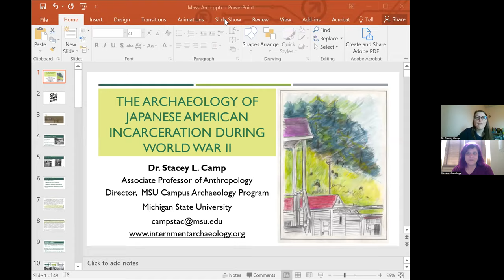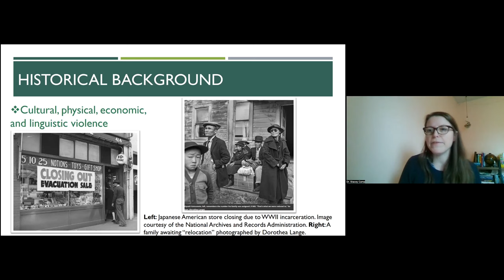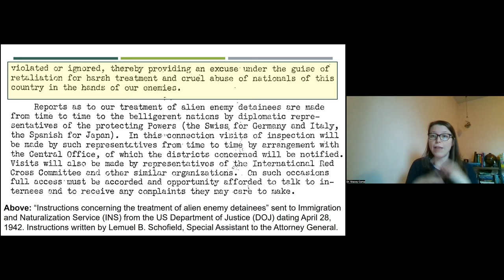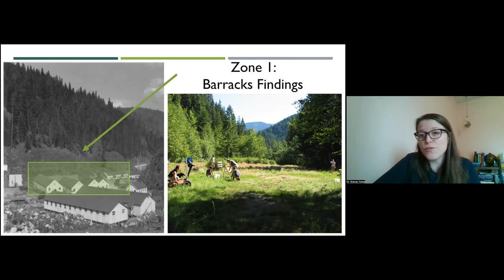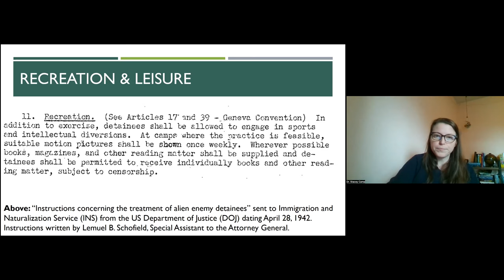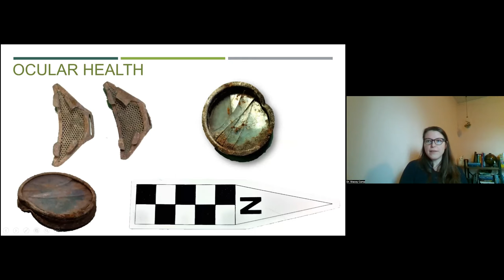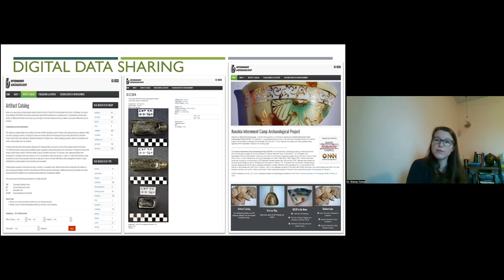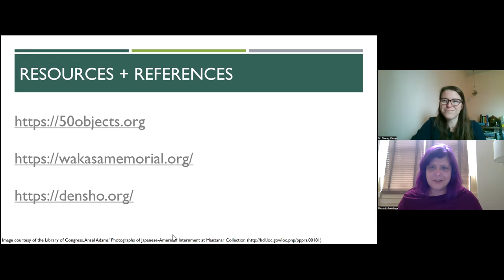Diggin' In Episode 6(S4): Dr. Stacey Camp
Together with the RS Peabody Institute, the MAS/Robbins Museum is co-hosting a 10-episode series called Diggin' In! -- Zoom conversations with practicing archaeologists from around the country. In Episode 6 of Season 4 we are joined by Dr. Stacey Camp who discusses their research into a Japanese internment camp located in Idaho.